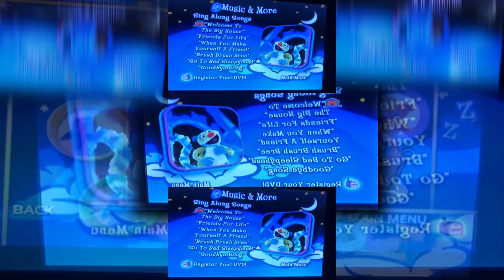(REQUESTED) (YTPMV) Bear in the Big Blue House Sleepy Time with Bear and Friends 2004 DVD Menu Scan